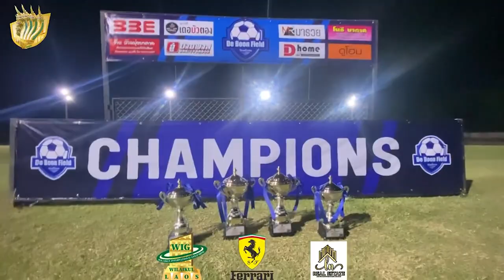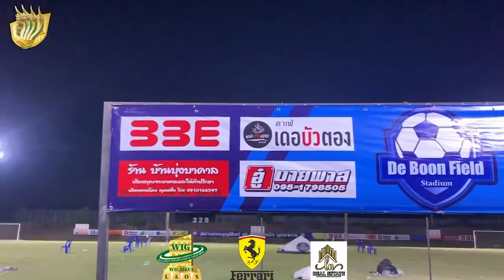W.I.G NAGA ທີມເຍົາວະຊົນລາວ ສົ່ງ 4 ຮຸ່ນເຂົ້າຊີງທັງໝົດ ກ່ອນຄວ້າແຊ້ມ 2 ຮອງແຊ້ມ 2 ລາຍການທີ່ໄທ